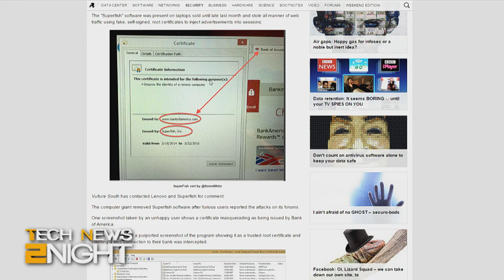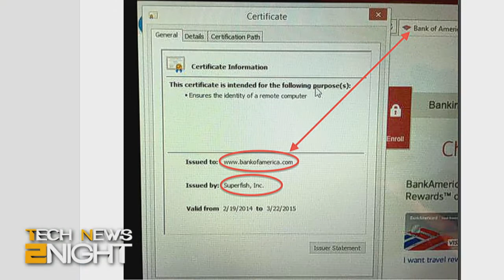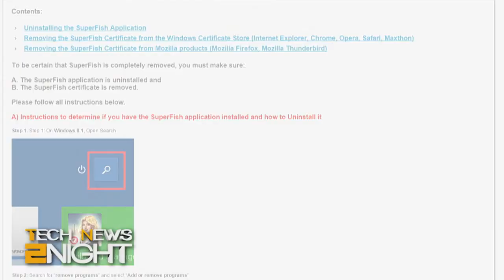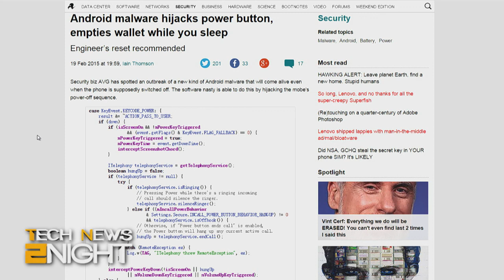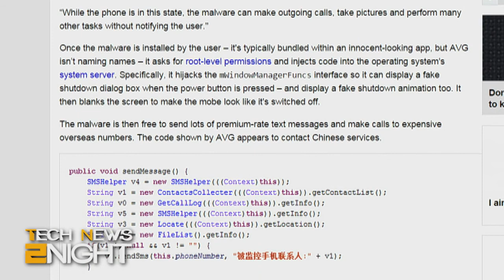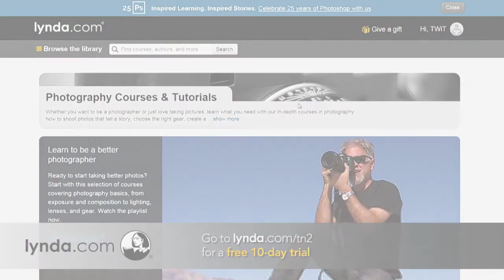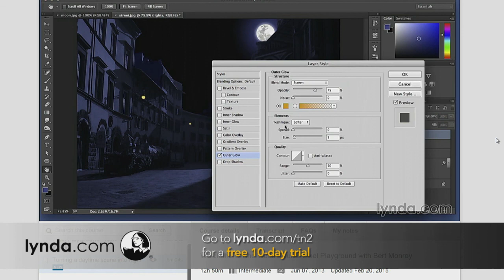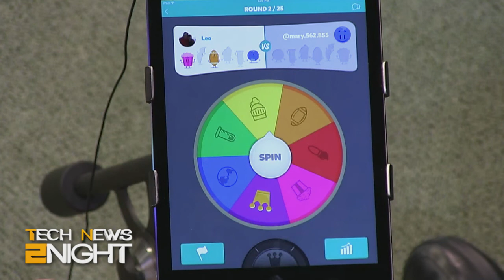Tech News 2Night 279: Superfish and Other Spies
Superfish just got fishier. Your phone might be tracking you when it's off, Apple iOS public Beta, Trivia Crack is out of questions, and more...